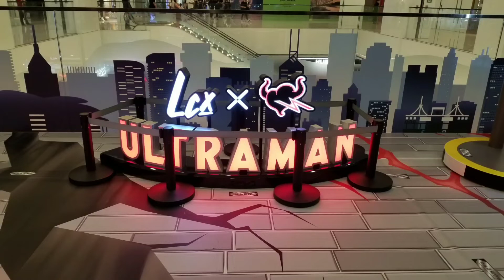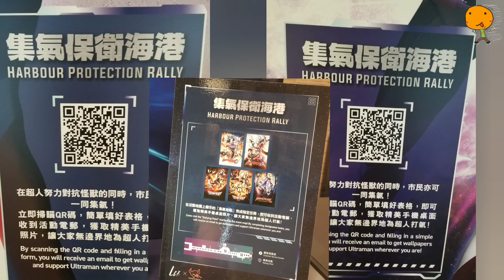香港日日遊(尖沙咀 海港城LCX 超人展覽 ULTRAMAN event show)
活動日期:
2022年 10月 7日 至  11月 13日

開放時間:
10:00 至 22:00

活動地點:
尖沙咀海港城海運大廈三樓 LCX

入場費用:
Free

 Ultraman超人帝卡LCX期間限定店